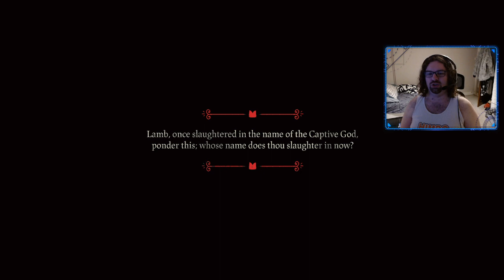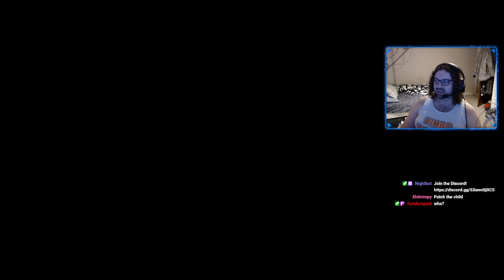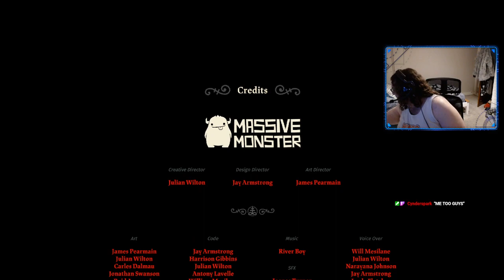The end of COTL